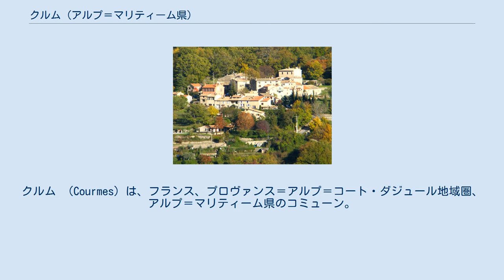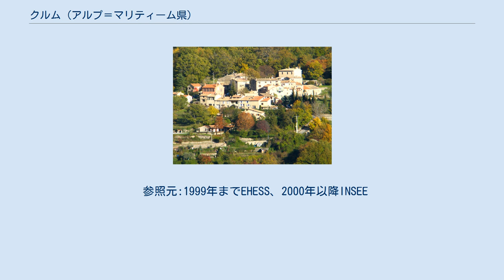クルム (アルプ＝マリティーム県)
クルム （Courmes）は、フランス、プロヴァンス＝アルプ＝コート・ダジュール地域圏、アルプ＝マリティーム県のコミューン。
 クルムの滝は歴史的な場所で、峡谷の上にある。
 クルム住民およびソフィア・アンティポリス自治体間連合の住民が払う税金を安くし、牧畜、農業、観光の分野で後背地の開発が促進されるよう、コミューンに太陽光発電所がつくる事業が検討されている。
 Cormaという村の名が1176年に記された。
それは元々マドレーヌ山地にあり、現在の村から直線距離で1.5kmほどのところであった。
初期の村は壁で囲まれ、高い場所には頑強な住宅が並んでいた。
 1235年、プロヴァンス伯によってロメ・ヴィルヌーヴに封土として与えられた。
この封土にはコルミ、ロンバール、バンシヨンが属していた。
 15世紀、黒死病の流行でカストルムの人口が減少した。
 1670年、ヴァンス司教アントワーヌ・ゴドー師が、前任者によって往来が不能と考えられていたクルムを訪問した。
ゴドーがクルムを訪れたのは12月であった。
一晩で2mの雪が降った後、クルムで暮らす17世帯があたかも教区教会として利用している礼拝堂で、彼はミサを司った。
 フランス革命まで、クルムはクルスグールの集落の1つであった。
 1944年、クルムには対ドイツ抵抗運動を行うマキが存在し、サン・バルナベ高原でパラシュート降下によって武器を受け取っていた。